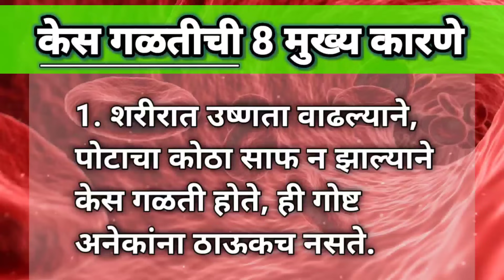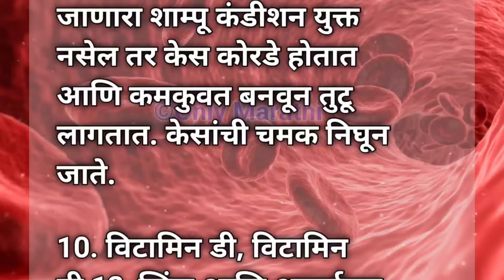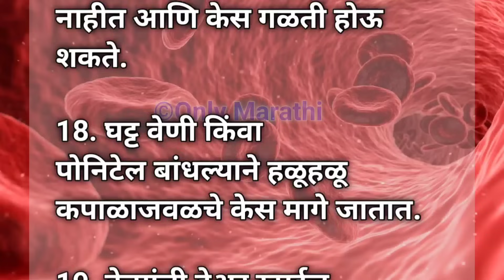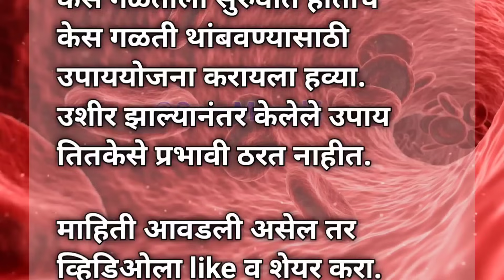केस गळतीची 8 मुख्य कारणे || Hair fall reasons in Marathi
केस गळतीची 8 मुख्य कारणे

1. शरीरात उष्णता वाढल्याने, पोटाचा कोठा साफ न झाल्याने केस गळती होते, ही गोष्ट अनेकांना ठाऊकच नसते.

2. केस धुतल्यानंतर ते टॉवेलने जोर लावून पुसणे, केसांना तेल लावताना अतिरिक्त बळाचा वापर करणे यांमुळे केसांची मुळे कमजोर होतात.

3. केसांचा गुंता काढताना लहान दातांचा कंगवा वापरल्याने केसांना ओढ बसते. केसांची मुळे सैल बनतात.

4. केसांमध्ये उगीचच बोटे फिरवणे, केसांसोबत खेळणे यामुळे देखील केसांना नुकसान पोहोचू शकते.

5. कडक उन्हामुळे केस कोरडे व रुक्ष बनतात, उष्णता वाढते व केस गळती होते.

6. धूम्रपान केल्याने डोक्याकडे जाणारा रक्तप्रवाह कमी होतो. परिणामी केसांचे पोषण होत नाही.

7. धावपळीच्या जीवनशैलीमुळे आणि अतिताण घेतल्यामुळे केस गळती आणि केस पांढरे होण्याची समस्या वाढते.

8. धूळ, प्रदूषण यामुळे केसात कोंडा होतो, खाज सुटते. केसांची स्वच्छता राखली न गेल्यास केसांची वाढ खुंटते व केस गळतीला सुरुवात होते

9. केस धुण्यासाठी वापरला जाणारा शाम्पू कंडीशन युक्त नसेल तर केस कोरडे होतात आणि कमकुवत बनवून तुटू लागतात. केसांची चमक निघून जाते.

10. विटामिन डी, विटामिन बी 12, झिंक आणि आयर्नच्या कमतरतेमुळे केस गळतात.

11. मासिक पाळीत अतिरिक्त रक्तस्त्राव झाल्यास शरीरात लोहाची कमतरता निर्माण होते आणि केस गळू लागतात.

12. रक्तात हिमोग्लोबिन कमी असेल म्हणजेच आयर्न डेफिशियन्सी असेल तरीही केस गळती वाढते.

13. पांढरे केस काळे करण्यासाठी केमिकलयुक्त डायचा वापर केल्यास केस गळू शकतात.

14. कुरळे केस सरळ करताना उष्णतेचा अधिक वापर केला जातो. त्यामुळे केस तुटतात व गळतात.

15. अनेक महिला केस कापतच नाहीत. अडीच ते तीन महिन्यांनी केसांच्या शेंडा कापल्याच पाहिजेत, केस ट्रिम करायलाच हवे. केस कापल्याने लांबसडक वाढतात

16. केस उपटल्याने केसाच्या मुळांना धक्का लागतो, त्या ठिकाणच्या केसांची वाढ खुंटते.

17. अनेक जण वजन कमी करण्यासाठी विशिष्ट प्रकारचे डायट फॉलो करतात. हे डायट चुकीचे असेल तर योग्य पोषणमूल्य शरीराला मिळत नाहीत आणि केस गळती होऊ शकते.

18. घट्ट वेणी किंवा पोनिटेल बांधल्याने हळूहळू कपाळाजवळचे केस मागे जातात.

19. केसांची हेअर स्टाईल करण्याकरिता जेल किंवा लोशन लावल्याने केस गळतीची समस्या वाढू शकते.

केस गळतीला सुरुवात होताच केस गळती थांबवण्यासाठी उपाययोजना करायला हव्या. उशीर झाल्यानंतर केलेले उपाय तितकेसे प्रभावी ठरत नाहीत.

माहिती आवडली असेल तर व्हिडिओला like व शेयर करा.

Querries solved :
kes ka galtat in marathi
kes ka galtat
केस गळती कशामुळे होते
केस गळती का होते
केस गळतीची कारणे
केस गळतीचे कारण
kes galti ka hote
kes galti karne
kes galane karane
hair fall reason
hair fall reasons for women
hair fall reasons for men
hair fall reason in marathi
hair fall reasons in marathi